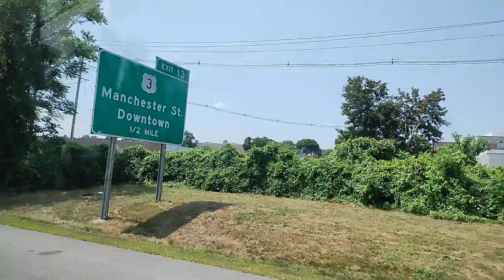07/28/24 Here is Concord New Hampshire looking at it from RTE 93. Train tracks are there to.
07/28/24 Here is Concord NH looking at it from RTE 93. You can see the train tracks possibly.